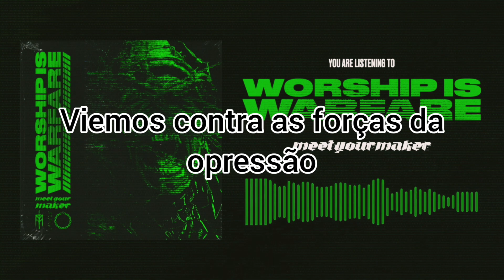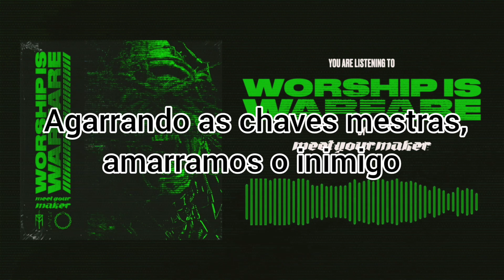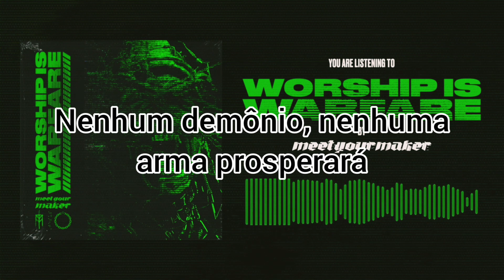Meet Your Maker - Worship is Warfare (Legendado)